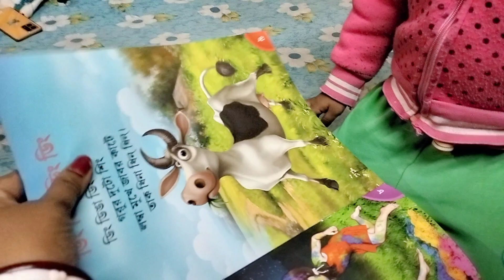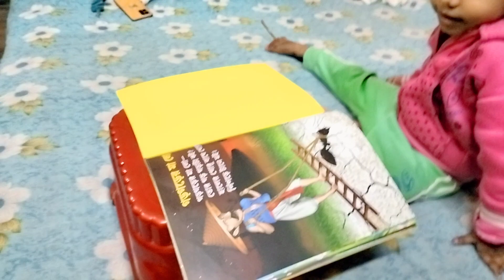বাংলা বই এর সব ছড়া পড়ে শোনালো আমার ছোট্ট সোনা।